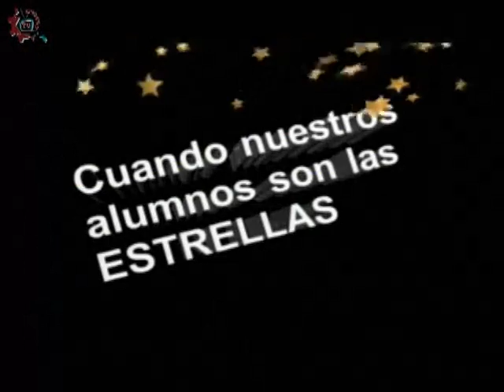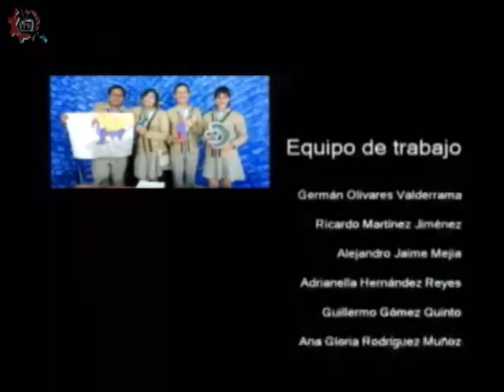20170203-CE1617/Nuestros Alumnos/Lectura en atril -EST 70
Nuestros Alumnos. Lectura en atril. EST 70. Invitados: Valeria, Megan, Ana, Bruno, Sergio. Conduce: Adrianella Hernández. Fecha de emisión: 03 de febrero de 2017. Este y otros programas los puedes ver